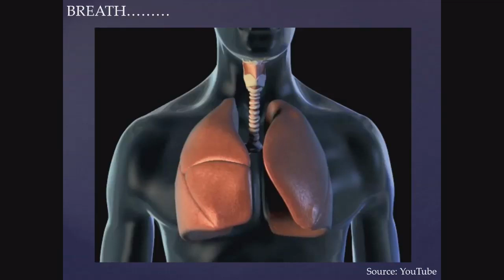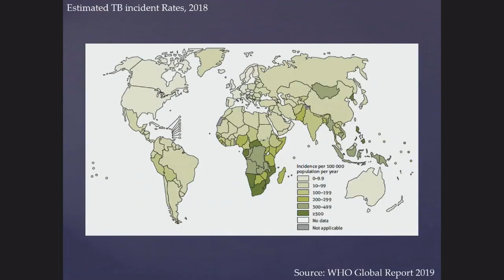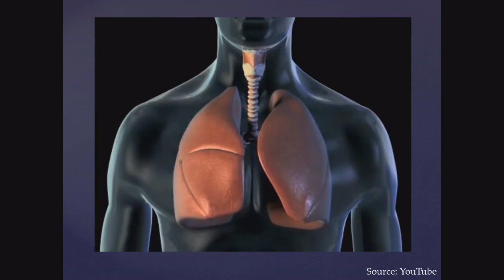TB or not TB? | Dr Samantha Donnellan | TEDxLSTM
Samantha Donnellan is a Post-Doctoral Research Associate at the Liverpool School of Tropical Medicine and Winston Churchill Memorial Trust Fellow. Based at the Centre for Drugs and Diagnostic Research, Sam is developing improved methods for testing drug compounds and combinations for the treatment of Tuberculosis (TB). She collaborates with bio-engineers, researchers in the Molecular Mycobacteriology Research Unit, Cape Town and the pharmacokinetic (PK) and pharmacodynamic (PD) team at LSTM. Samantha Donnellan is a Post-Doctoral Research Associate at the Liverpool School of Tropical Medicine and Winston Churchill Memorial Trust Fellow. Based at the Centre for Drugs and Diagnostic Research, Sam is developing improved methods for testing drug compounds and combinations for the treatment of Tuberculosis (TB). She will be collaborating with bio-engineers, researchers in the Molecular Mycobacteriology Research Unit, Cape Town and the pharmacokinetic (PK) and pharmacodynamic (PD) team at LSTM. This talk was given at a TEDx event using the TED conference format but independently organized by a local community.